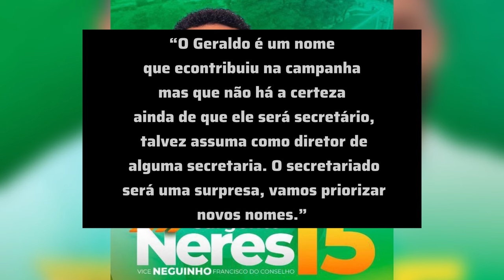ENTENDA ALFINETADA DE LISANDRO A NERES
Olá, pessoal! Bem-vindos a mais um vídeo do canal Teus Sem H, canal que é mais de vocês do que meu! Entenda crítica de Lisandro Ribeiro sobre possível escolha de secretário do governo Neres.